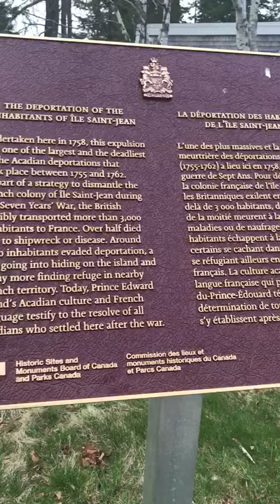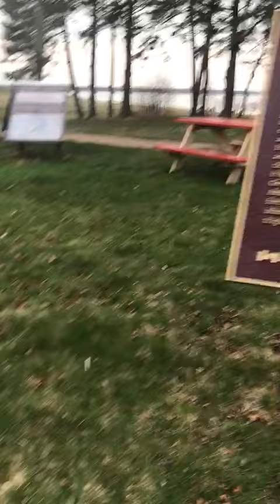Port-la-Joye | Fort Amherst | Part 1st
If you want to see the pictures of this place search (on google)
skmaqn-Port-la-Joye- Fort Amherst. To see the cross symbol on 1:42 checkout my LAST VIDEO OF FORT AMHERST!  :)